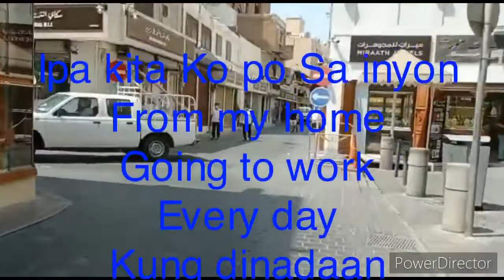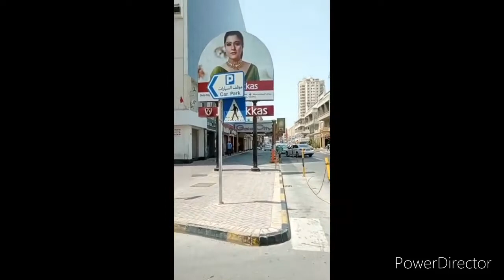pinoyBH Manama kingdom of Bahrain